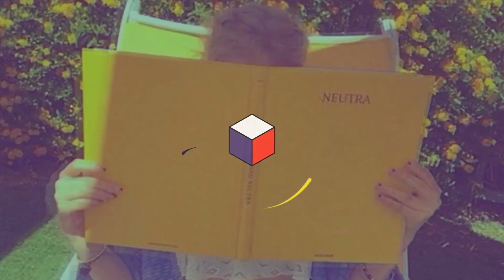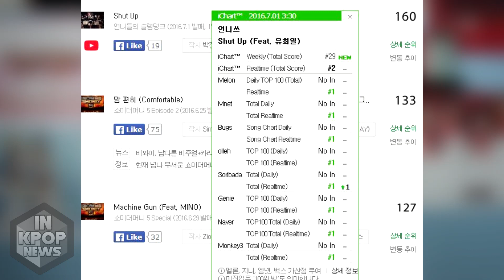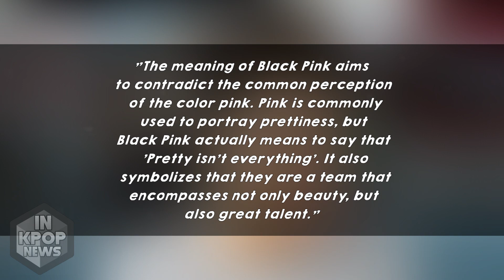IKN: YG New Girl Group "Black Pink", LuHan Yells at Taxi Driver, Taeyeon Makes Bank, Hyuna Comeback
IN KPOP NEWS for 7/2/16. Where I talk about... Taeyeon Making Millions, LuHan Yells at Taxi Driver, JTBC's New Show Girls Who Can Eat Criticized, CNBLUE's Younghwa and Jonghyun Investigated for Insider Trading, Hyuna to have a Summer Comeback, The UNNIES Debut, Wonder Girls Comeback, G-Friend Comeback, missA's Fei Solo Debut, iKON's Bobby and WINNER's Song Minho Sub-unit, B2ST Comeback, NCT's New Unit to Debut, SEVENTEEN Very Nice Comeback, YG's New Girl Group Black Pink! Hope you enjoy this one as well! And what are your opinions of the topics today? Let's have a conversation!

✌ Help me make video's full-time. Any help is appreciated! Thank you!

STALK ME!